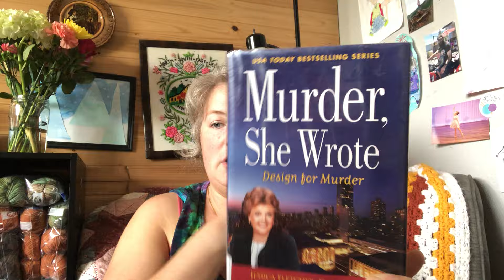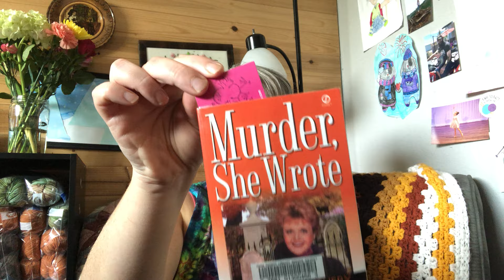Ep. 4 Sewing & Knitting with Jessica.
Sewing & knitting wips featured. Playhouse photo did not makes it way into this episode, my apologies.